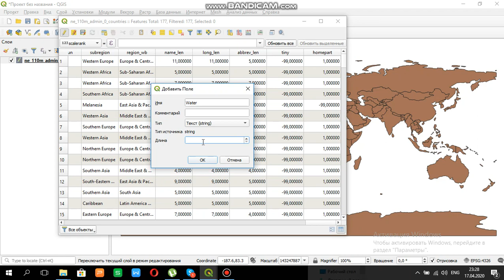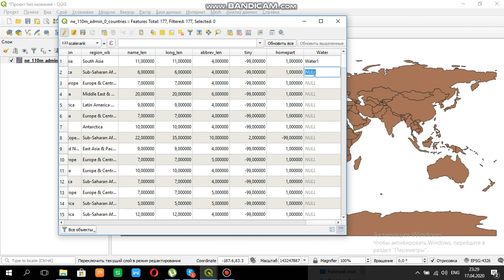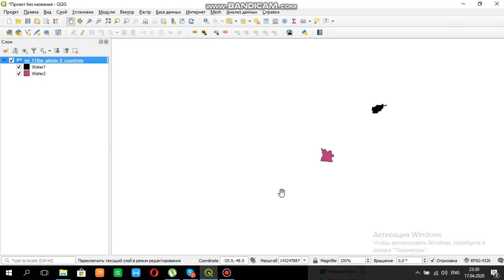10 Как добавлять новое поле в таблицу атрибутов. Таблица атрибутов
Автор: Жиашова Молдир

Объясняется как нужно добавлять новые поля к таблицам атрибутов и изменять данные.

Таблица атрибутов отображает информацию о свойствах выбранного слоя. Каждая строка в таблице представляет элемент (с геометрией или без нее), а каждый столбец содержит определенный фрагмент информации об объекте. Объекты в таблице можно искать, выбирать, перемещать или даже редактировать.